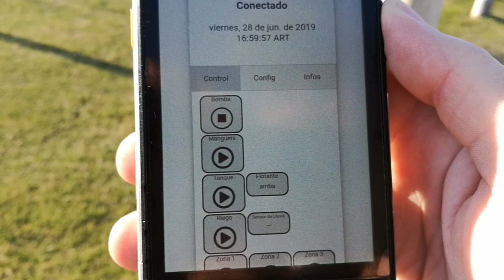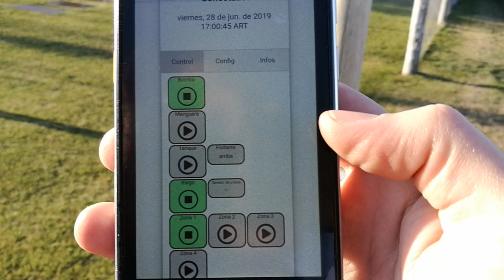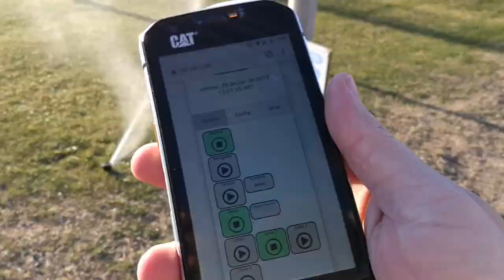Así de sencillo es ajustar el inicio de un riego automático con el CHI SMART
Mostramos lo fácil que es programar un riego mediante un CHI SMART.
El CHI SMART, es el único controlador de riego ARGENTINO, el mismo es wifi y permite compartir el uso de la bomba entre el riego, el llenado del tanque de agua, llenado de pileta y salida de manguera; todo esto de una manera muy simple, tanto para el que lo instala como para el que lo usa.
Instalado en la casa de Julio D.